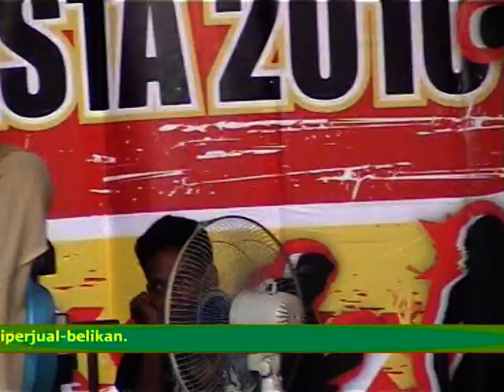"Bayang-bayang" Voc. Aisyah Live Sukadalem-Waringin Kurung Tahun 2010 Request Bang